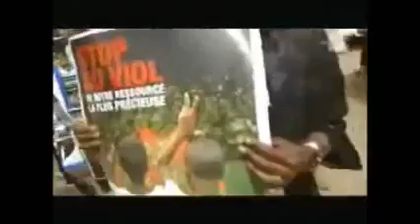CBN - LE MALHEUR DE LA FEMME CONGOLAISE - C'EST TRES TRISTE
Les femmes congolaises souffrent, elles sont massacrées, violées, terrorisées, tour ça dans l'indifférence du monde entier...